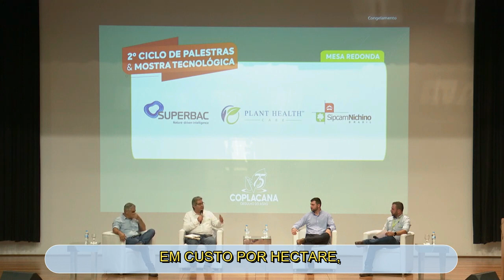𝐐𝐔𝐀𝐍𝐃𝐎 𝐎 𝐀𝐆𝐑𝐈𝐂𝐔𝐋𝐓𝐎𝐑 𝐎𝐏𝐓𝐀 𝐏𝐄𝐋𝐎 𝐂𝐎𝐑𝐓𝐄 𝐃𝐄 𝐈𝐍𝐕𝐄𝐒𝐓𝐈𝐌𝐄𝐍𝐓𝐎𝐒 𝐂𝐎𝐌𝐎 𝐎 𝐇2𝐂𝐎𝐏𝐋𝐀 𝐏𝐎𝐃𝐄 𝐀𝐔𝐗𝐈𝐋𝐈𝐀𝐑 𝐍𝐎 𝐌𝐀𝐍𝐄𝐉𝐎?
Estamos publicando, em seis episódios, as principais dúvidas surgidas da palestra “INSUMOS INOVADORES COMO BASE PARA UMA AGRICULTURA REGENERATIVA”, respondidas por nosso Engenheiro Agrônomo, Sergio Luiz de Almeida, Gerente Técnico e de Regulamentação da Plant Health Care Brasil após se apresentar no 2º Ciclo de Palestras & Mostra Tecnológica da COPLACANA - Orgulho do Agro em Piracicaba.

Chegamos à 4ª Pergunta:

𝐄𝐦 𝐬𝐢𝐭𝐮𝐚ç𝐨𝐞𝐬 𝐝𝐞 𝐜𝐫𝐢𝐬𝐞 𝐨 𝐚𝐠𝐫𝐢𝐜𝐮𝐥𝐭𝐨𝐫 𝐨𝐩𝐭𝐚 𝐩𝐨𝐫 𝐦𝐚𝐧𝐭𝐞𝐫 𝐚𝐩𝐞𝐧𝐚𝐬 𝐨 𝐦𝐚𝐧𝐞𝐣𝐨 𝐝𝐞 𝐩𝐫𝐚𝐠𝐚𝐬 𝐞 𝐝𝐨𝐞𝐧ç𝐚𝐬 𝐧𝐨 𝐦𝐚𝐧𝐞𝐣𝐨 𝐟𝐨𝐥𝐢𝐚𝐫. 𝐂𝐨𝐦𝐨 𝐯𝐨𝐜𝐞𝐬 𝐯𝐞𝐞𝐦 𝐞𝐬𝐬𝐞 𝐭𝐢𝐩𝐨 𝐝𝐞 𝐝𝐞𝐜𝐢𝐬𝐚𝐨?

Ouça, compartilhe. Esta pode ser uma dúvida sua ou de algum colega. São perguntas que retratam os desafios de se introduzir novas tecnologias no mercado agrícola. Cujas respostas ajudam na compreensão de estratégias a serem adotadas para seguir rompendoasbarreirasdaprodutividade.

Você também pode participar deste debate, deixando sua opinião nos comentários.

É a PHC Brasil orientando o agricultor para a conversão da agricultura convencional para a agricultura regenerativa. Com a importância do uso de tecnologias inovadoras para seguirmos